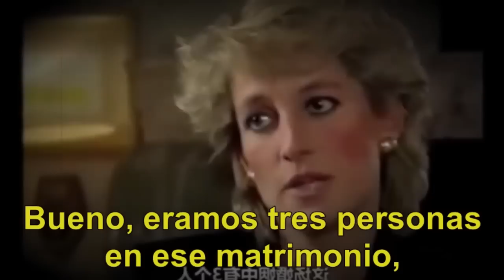EL CASO de LADY DI ¿ACCIDENTE o CONSPIRACIÓN?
►►MI SETUP◄◄